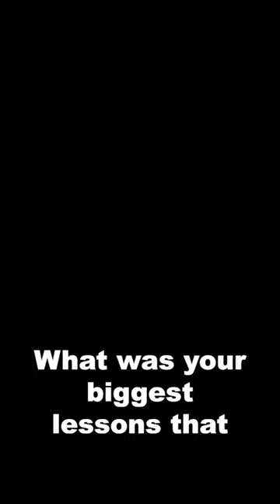Darlington College: Learned It, Living It with David Gartland, Darlington College Principal and CEO